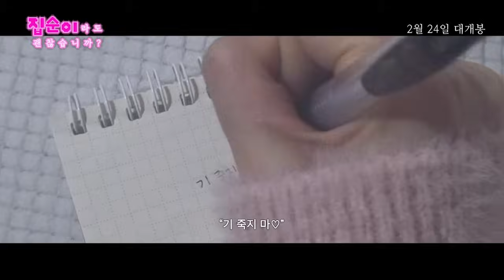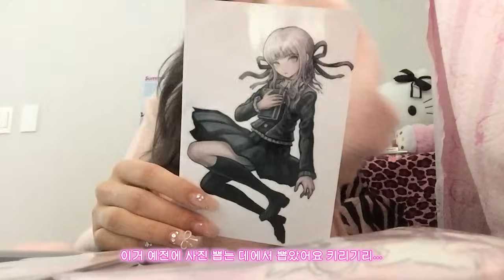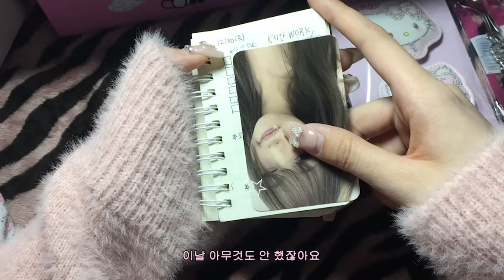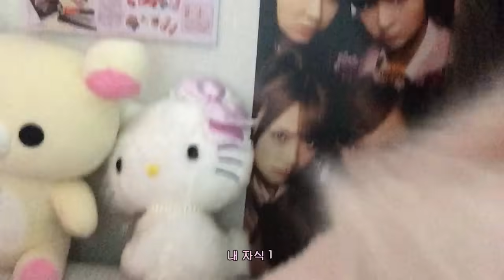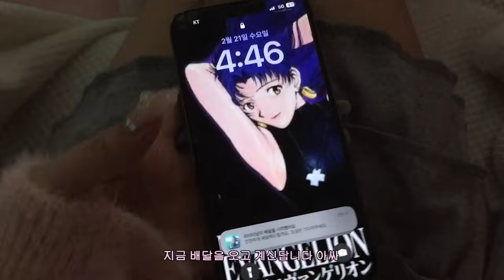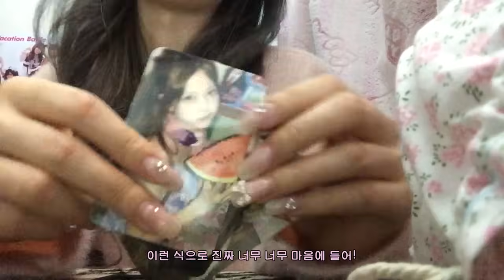한국의 흔한 20대 집순이 브이로그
하이 ^^ 기죽지마 항상^^ 즐감즐감

☆Music
KICK THE REGRET-Souichi Sakagami
Game-Souichi Sakagami
Hoshi☆Uta-Souichi Sakagami